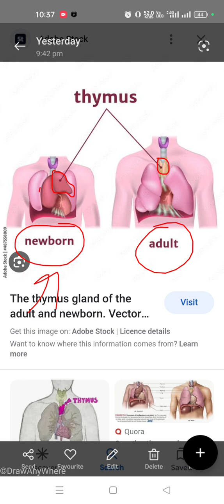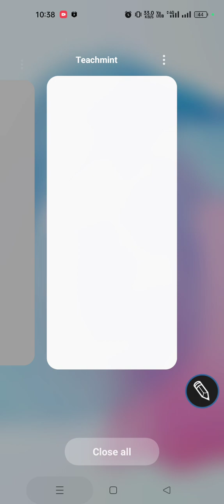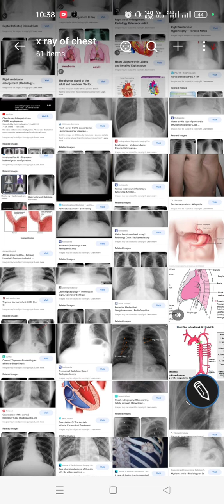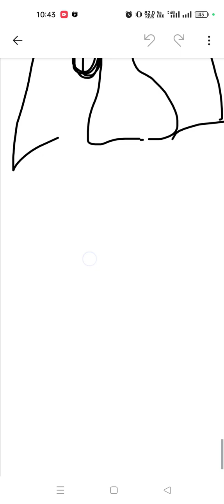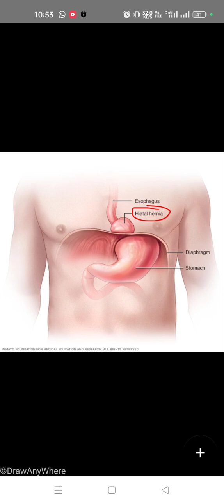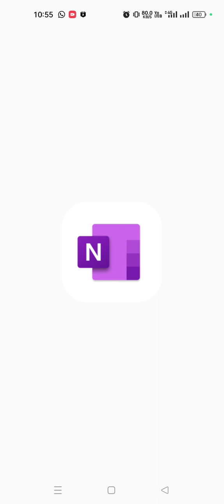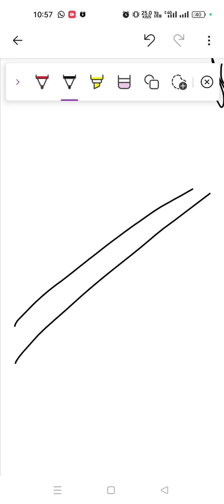Chest X ray class 5 ( Mediastinal shadows)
x ray class 6